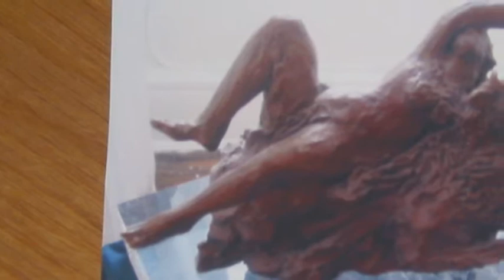Rosemary Cove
"Like a breath of the lightest, purest air, Rosemary Cove's sculptures cut from thick slabs of clay, present a vision of playfulness and creative freedom. Whimsical, inventive, simplified to pure shape, then glazed with faint pastel tints, these bouncy, animated pieces are like a series of happy songs..."

- Hedy O'Beil